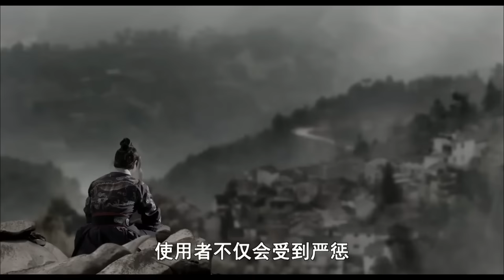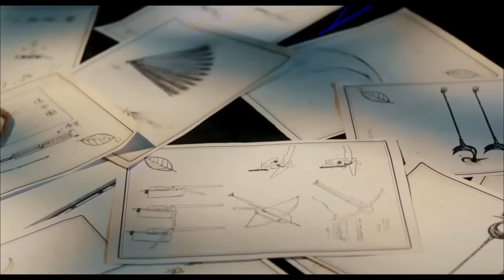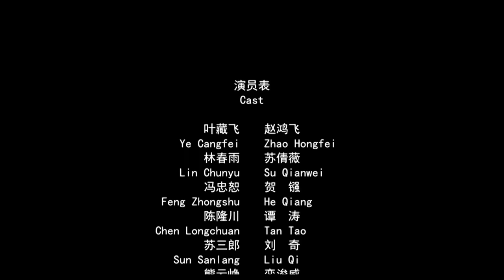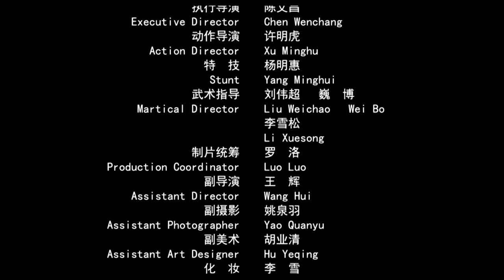【ENG】Hidden Weapons | Costume Action Movie | Drama Movie | China Movie Channel ENGLISH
【Chinese Name】暗器
【Starring】赵鸿飞 Zhao Hongfei / 贺镪 He Qiang
【Synopsis】The movie takes the Wulin of the Ming Dynasty as the background and concealed weapons as the clue, telling the transition from cold weapon to hot weapons. As a prestigious and upright Zhongcai Tang, there are two "anomalies". One is Xiong Yunzheng, and the other is Ye Zangfei. Although they come from different backgrounds, they are "like birds of a feather" and are like brothers. They are rejected by fellow practitioners who preach the orthodoxy of the martial arts world. Xiong Yunzheng, after breaking a hidden weapon case five years ago, became deeply obsessed with hidden weapons and believed that hidden weapons should also be classified as orthodox in the martial arts world, Until he obtained the firearm from a secret channel and became obsessed with it, he was later secretly planned by his fellow disciples to die under the firearm. Ye Zangfei eventually found out that the murderer had captured the weapon, avenged his brother, and was determined to restore order in the martial arts world. He was very repulsed by the firearm, but ultimately he had no choice but to die under the firearm.